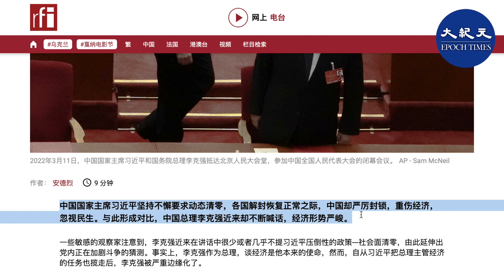昨日（23日），中共總理李克強主持召開國務院常務會議，罕見承認經濟「脫軌」，「許多市場主體十分困難」，並在會上急推33項穩經濟措施，但隻字未提「動態清零」。